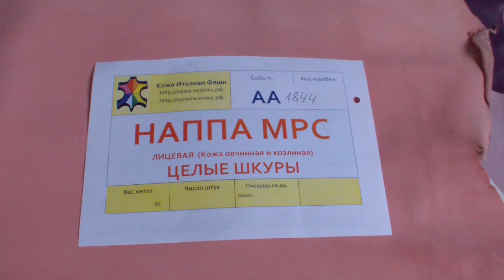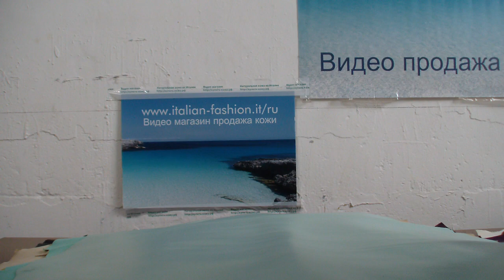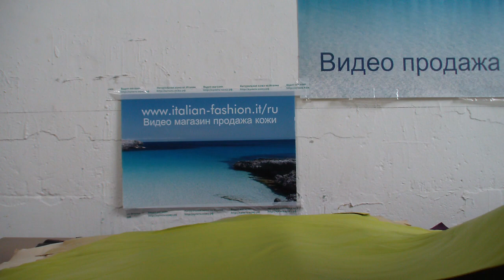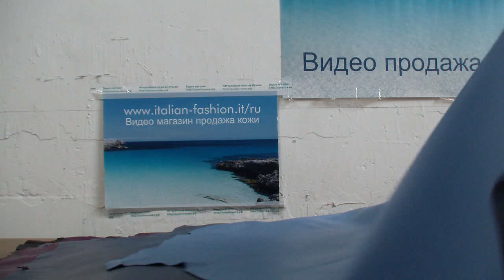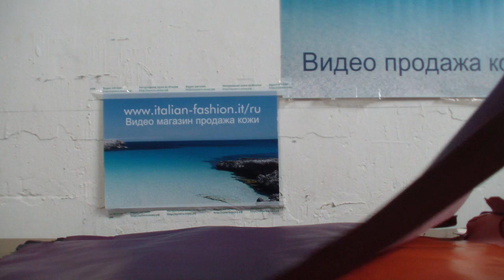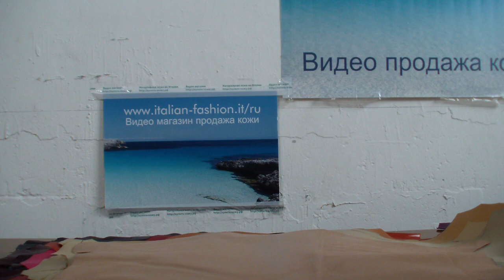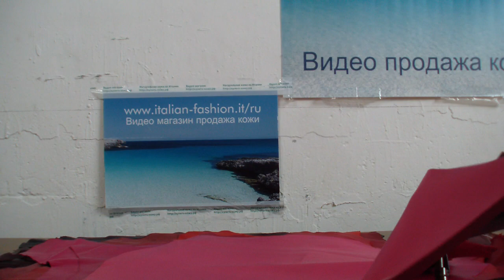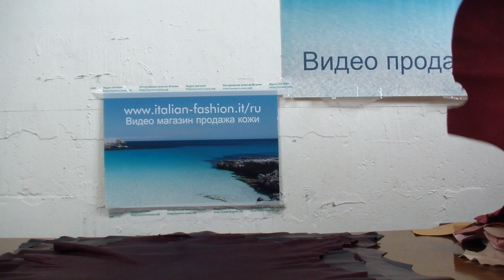Коробка № АА1844 Кожа наппа МРС целые шкуры